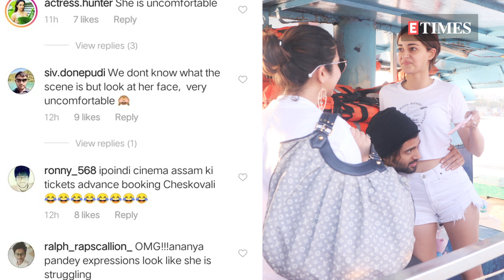Vijay Deverakonda and Ananya TROLLED for their AWKWARD hug; Trollers nick-name the pair 'ANAKONDA'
In the latest pics, Ananya Panday and Vijay Deverakonda are seen having a candid moment. Vijay, who is making his Bollywood debut with the film directed by Puri Jagannadh, is seen holding Ananya around her waist as they seemingly hug on a jetty heading to their shooting location in Mumbai. Fans pointed out the awkward intimacy the two actors